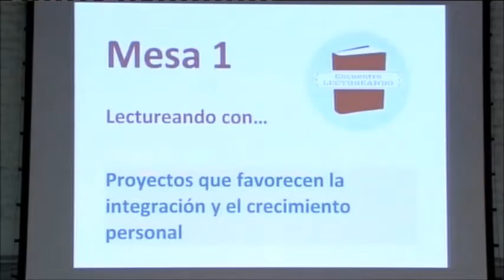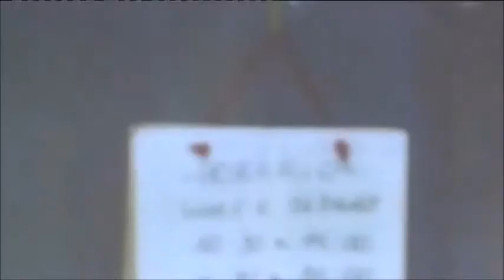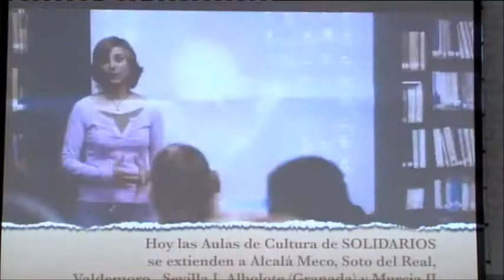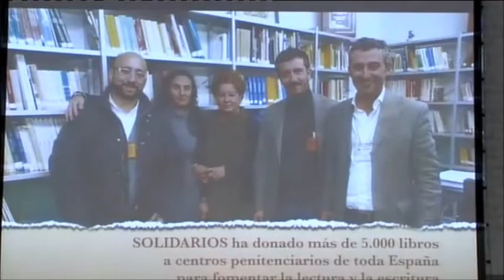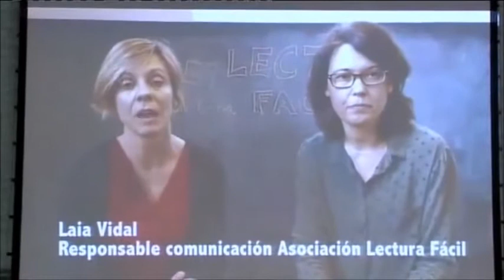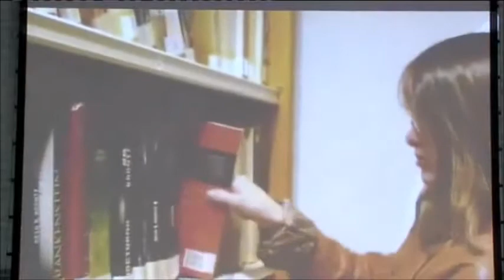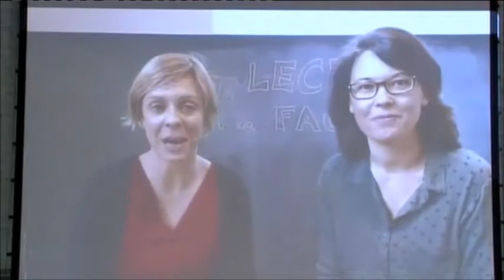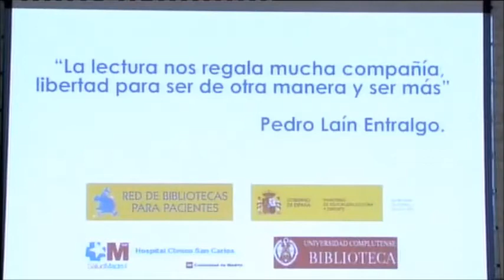Mesa 1. Lectureando con… proyectos que favorecen la integración y el crecimiento personal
Mesa 1. I Encuentro Lectureando. Lectureando con… proyectos que favorecen la integración y el crecimiento personal